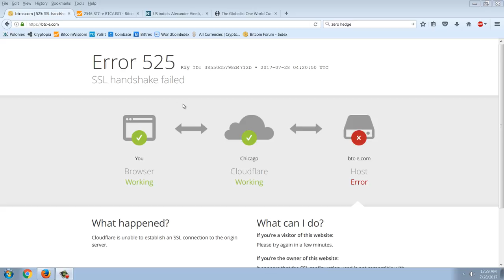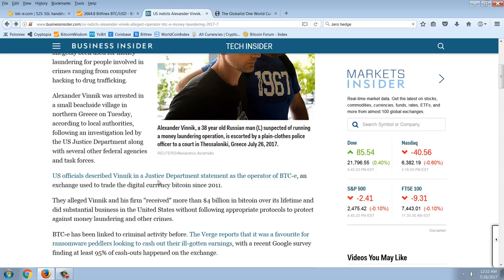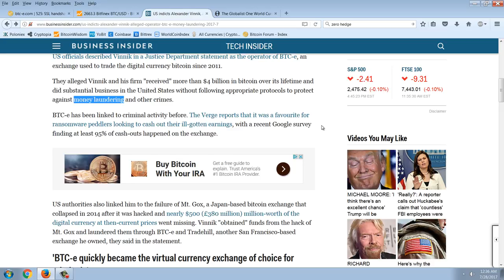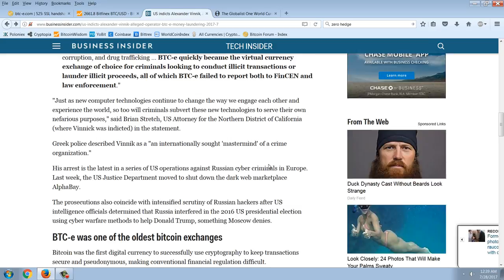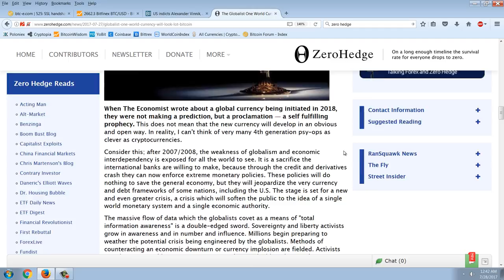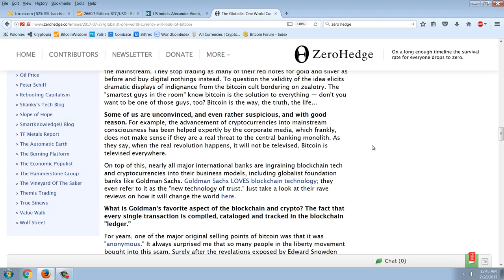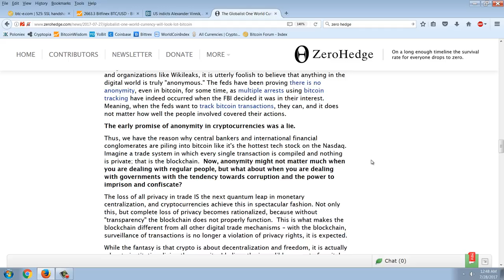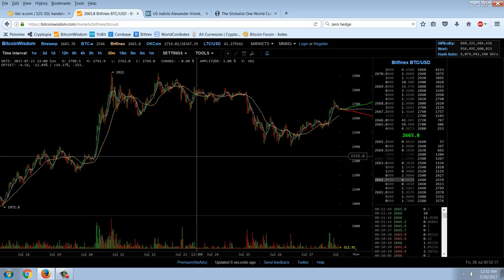Member Update 7/27/17 More FUD